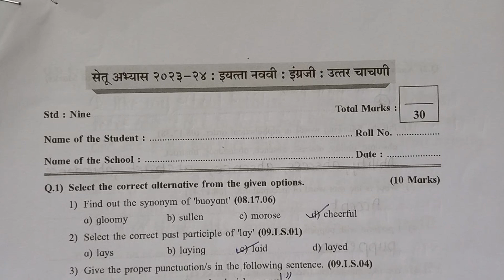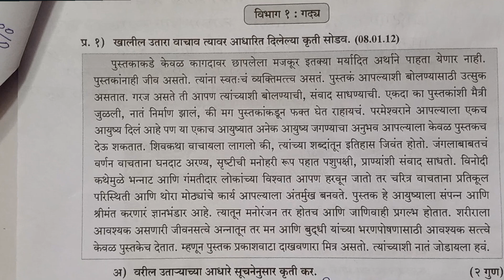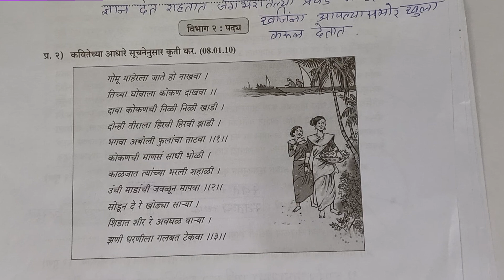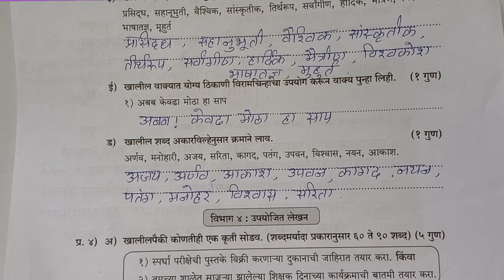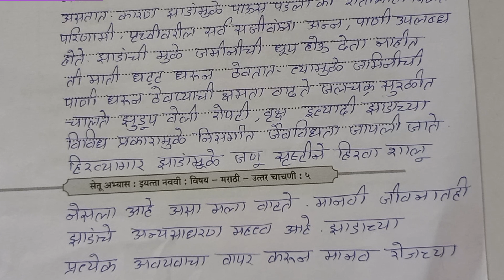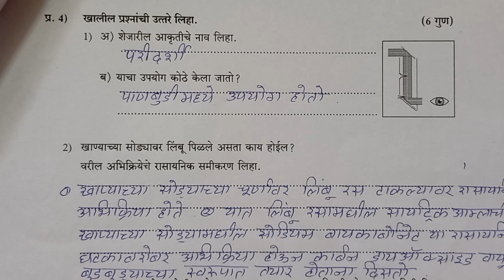9th English , गणित , मराठी, science,Setu abhyas 23-24 उत्तर चाचणीsetu abhyas#bridgecourse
9th English , गणित , मराठी, science,Setu abhyas 23-24 उत्तर चाचणीsetu abhyas#bridgecourse